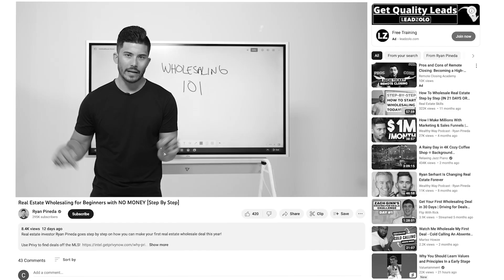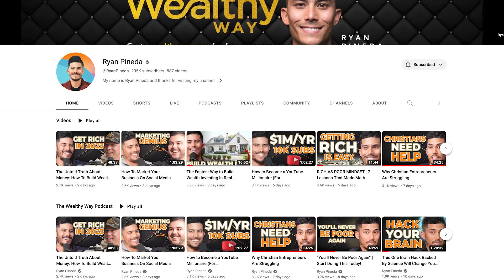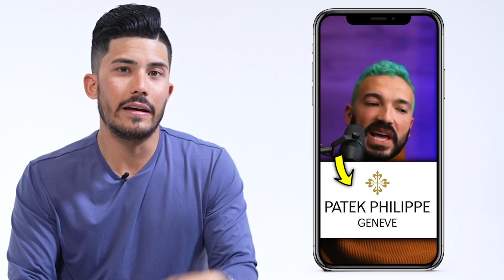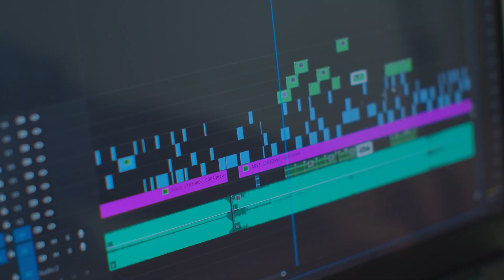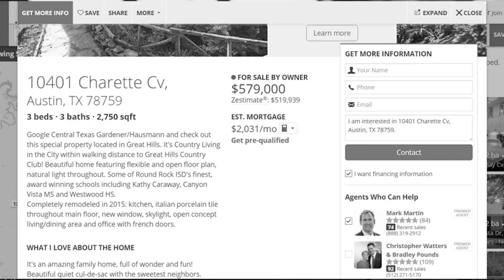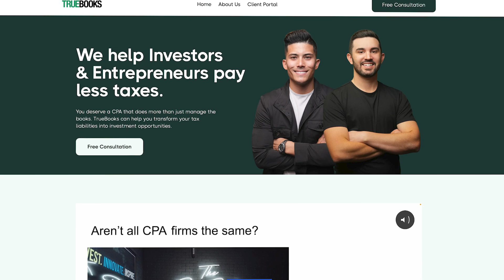How I Built My Video Podcasting Studio in 2023 (Complete Tour And Walk-Through)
I built a content studio so that you don't have to...